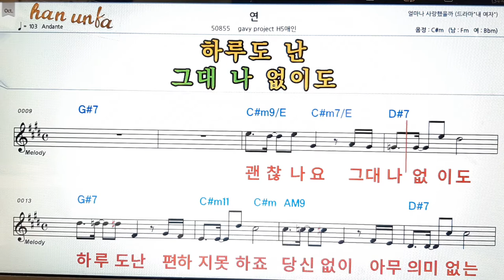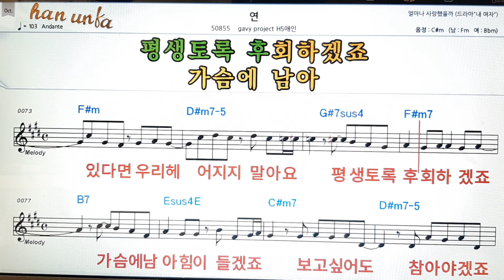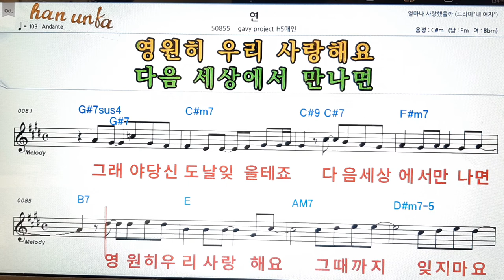연/gavy project H5 애인👍노래 반주, 코드 악보,가라오케💋Karaoke*Sheet Music*Chord*MR